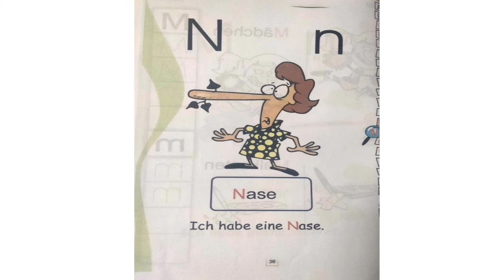German G.1 (Buchstabe N)